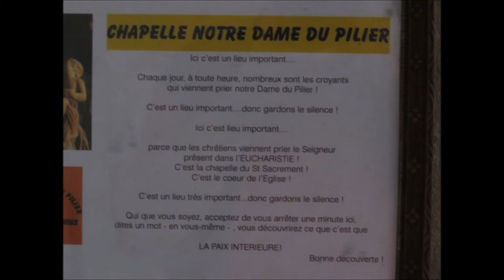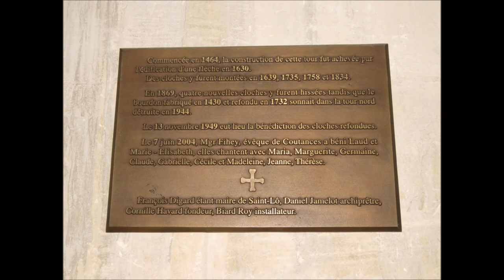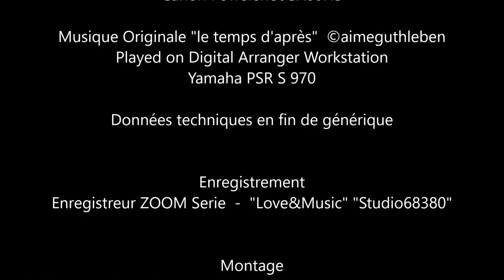Saint LÔ et ses REMPARTS - Images d'après guerre WWII - EGLISE NOTRE DAME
Saint-Lô - Normandie

Les remparts de la ville de Saint-Lô - L'Après Guerre - Église Notre-Dame de Saint-Lô

Saint LÔ est une belle ville d'un peu  plus de 19000 habitant, une ville agréable, avec une grande histoire, mais comme vous le découvrirez dans ce montage vidéo, une ville détruite durant la 2ème Guerre Mondial, la WWII comme on dit. Il fallait faire des choix et ils ont été fait, alors que des milliers d'hommes moururent dans les premiers jours du débarquement, plus  de 800 personnes civiles sont mortes ici dans la nuit du  06 au 07 juin 1944, les blessés ne purent même pas être comptés. La bataille de Saint LÔ se termina enfin le 26 juillet 1944 avec une ville détruite à plus de 90%.
N'oublions pas les soldats, morts pour notre liberté  mais aussi les civils tout comme  les résistants durant cette période sombre de notre passé en France. Nous n'oublions pas non plus les 21.222 soldats allemands enterrés au cimetière militaire de La Cambe tout comme les milliers de soldats alliés qui reposent à présent en paix  dans les cimetières de Colleville ABMC, Caen, Bény-sur-Mer, Urville, Mers-les-Bains, Bayeux et autres nombreux encore.

Saint LÔ is a beautiful city of a little over 19,000 inhabitants, a nice city, with a great history, but as you will discover in this video montage, a city destroyed during the 2nd World War, the WWII as they say. It was necessary to make choices and they were made, while thousands of men died in the first days of the disembarkation, more than 800 civilians died during the night of 06 to 07 June 1944, the wounded could not even be accounts. The battle of Saint Lô finally ended on July 26, 1944 with a city destroyed more than 90%.
Let's not forget the soldiers who died for our freedom, but also the civilians as well as the resistance fighters during this dark period of our past in France.  We also do not forget the 21,222 German soldiers who are buried in La Cambe. We can not forget and we also pray for the thousands of Allied soldiers resting in the cemeteries of Colleville ABMC, Caen, Bény-sur-Mer, Urville, Mers-les-Bains, Bayeux and others

Saint LÔ ist eine schöne Stadt mit etwas mehr als 19.000 Einwohnern heute, eine sehr schöne Stadt, mit eine große Geschichte, aber wie Sie in dieser Videomontage sehen werden, eine Stadt zerstört während des 2. Weltkriegs, wie sie sagen WWII. Es war notwendig, Entscheidungen zu treffen und sie wurden gemacht, während Tausende von Männern in den ersten Tagen der Ausschiffung starben in der Operation OVERLORD am D-Day, mehr als 800 Zivilisten starben in der Nacht vom 06. bis 07. Juni 1944, die Verwundeten konnten nicht einmal
 gezählt sein. Die Schlacht von Saint Lô endete schließlich am 26. Juli 1944 mit einer Stadt zerstört   mit mehr als 90%.
Vergessen wir nicht die Soldaten, die für unsere Freiheit gestorben sind, aber auch die Zivilisten und die Widerstandskämpfer in dieser dunklen Zeit unserer Vergangenheit in Frankreich. Wir vergessen auch nicht die 21.222  Deutschen Soldaten die in La Cambe bregraben sind. Wir können nicht vergessen und beten auch für die Tausenden alliierter Soldaten, die auf den Friedhöfen von Colleville ABMC, Caen, Bény-sur-Mer, Urville, Mers-les-Bains, Bayeux und anderen ruhen für die Ewigkeit. Im Gottes Frieden heute.

Image Juillet 2016 A. GUTHLEBEN

Played on Digital Arranger Workstation

Enregistrement
Enregistreur ZOOM Serie  -  "Love&Music" "Studio68380"

JUIN  2018